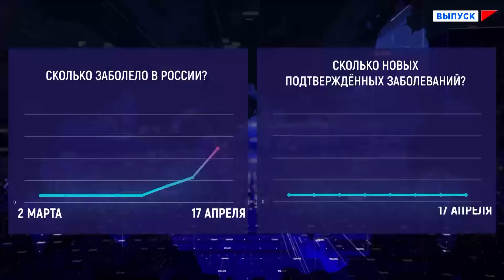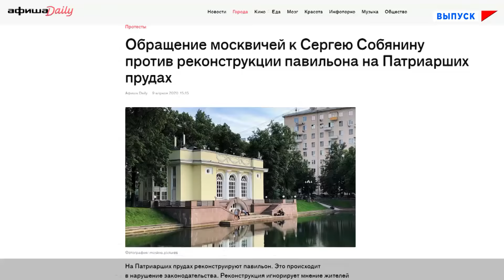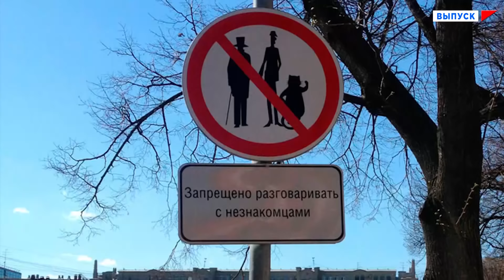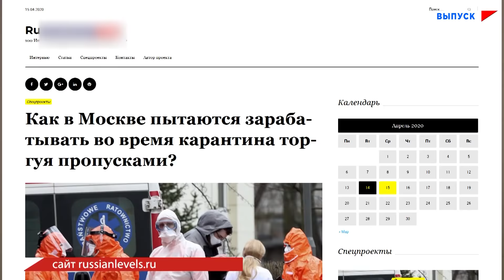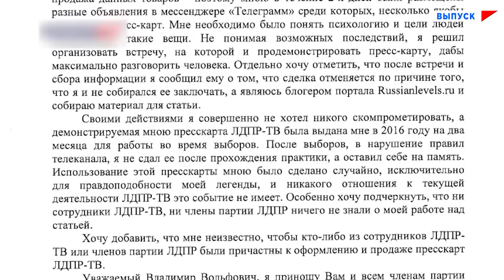Жириновский: Парад будет! Нужна еще одна Победа!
Президент объявил о переносе Парада Победы. Когда теперь будет главный праздник страны?
Как люди развлекают себя в самоизоляции?
Странный список: на поддержку государства претендуют "Макдональдс" и "Фонбет"...
"Черные архитекторы" на Патриарших
Весной просыпаются не только психи! Кто торговал пресс-картами ЛДПР-ТВ?!
Пасха - онлайн? Воскресение Христово мы встретим дома
«Ночные волки» никуда не едут! Хирург перенес открытие мотосезона.